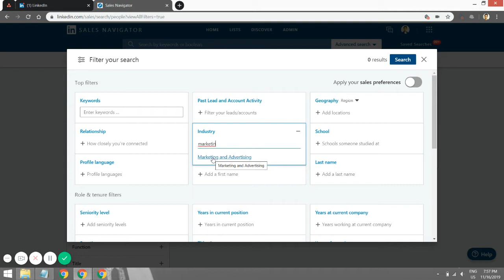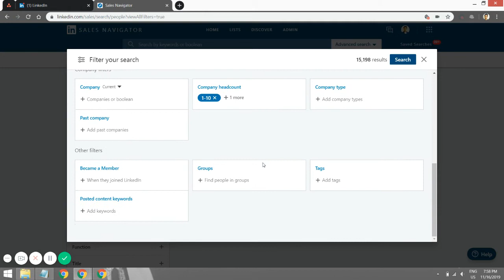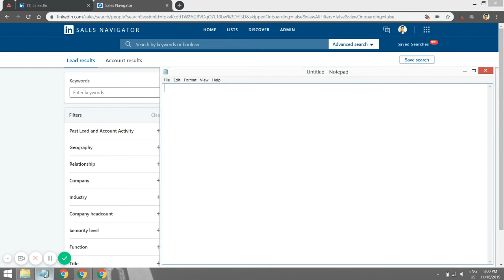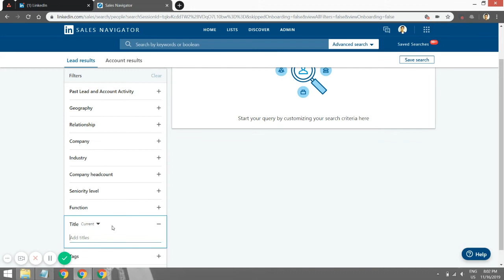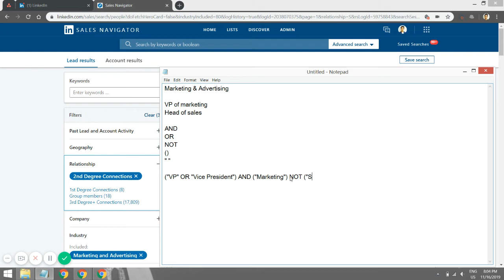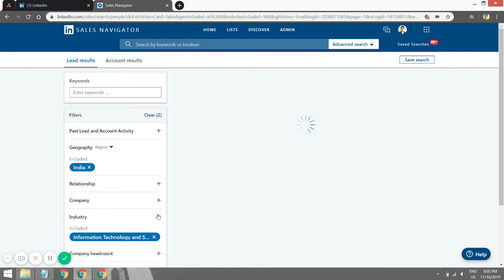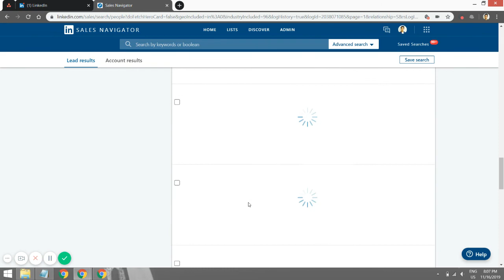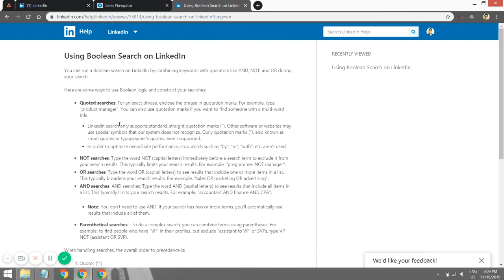How to find leads using LinkedIn boolean search 2020 (+live demonstration)